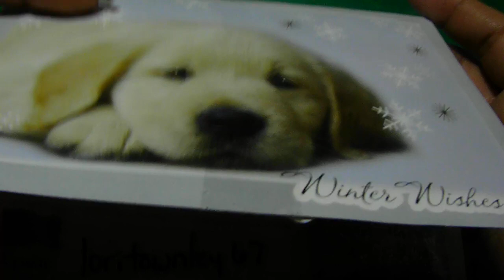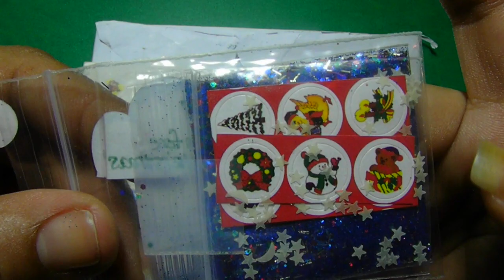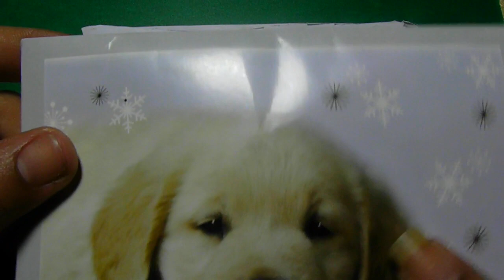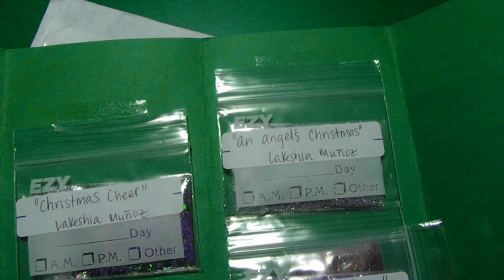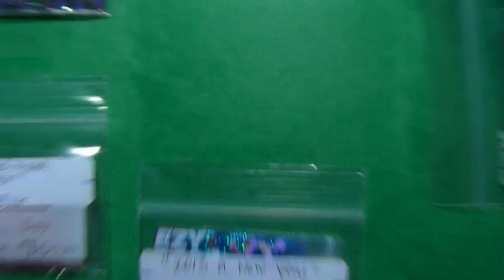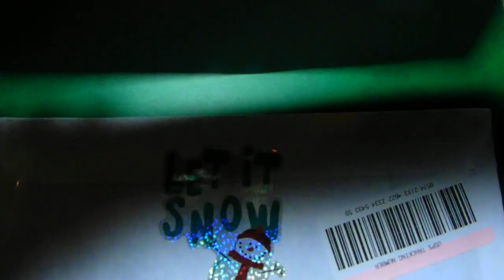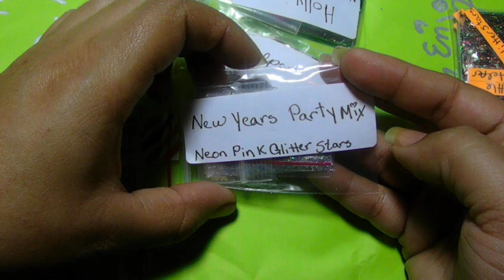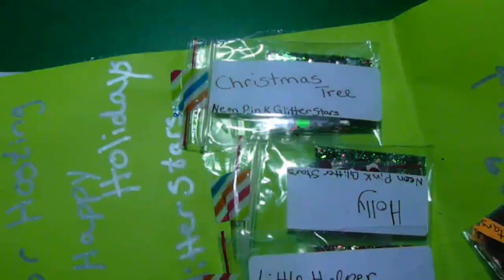Part 1 December Christmas Group Swap/New Years contest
Hi Guyz, Here are the ladies that have entered my December Swap

19gloria77
bluqueen23
xgxnailsz
neonpinkglitterstars (note sorry I didnt show your art, I will show on the next video)
Latina nails
MichieLovesArt36
JacbIceByGoldskin
Martha Acosta
fashionettacrush
1vmacias
Lakeshia Munoz
NailsByBrandy
Katie Marie
PinkLipDiva227
RMEWife21B
ricalarena
loritownley67